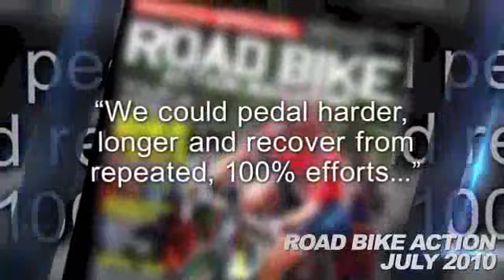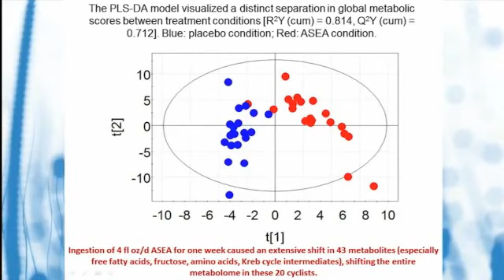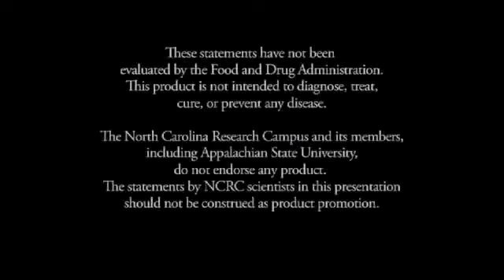Kona Ironman 2013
| Introducing The World's Most Powerful Endurance and Power Supplement for Ironman Kona 2013! Discover the Endurance Secret of Ironman Kona 2013! Experience gains up to a Whopping 29% in Power, Endurance and Recovery!

Completely Safe at any dose and Natural! The World's First and Only Activation Supplement!

Maximum Endurance for Ironman

cytomax
cytomax alternatives

the best endurance supplement for ironman
the best power supplement for ironman
the most powerful endurance supplement
the most powerful muscle supplement for ironman
the best muscle glycogen sparing supplement
secret supplement for ironman kona 2013